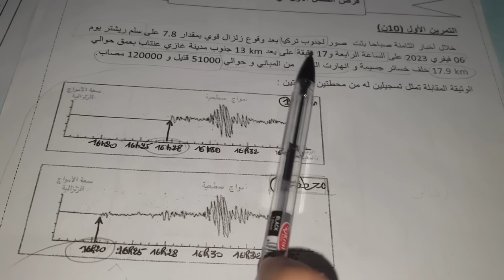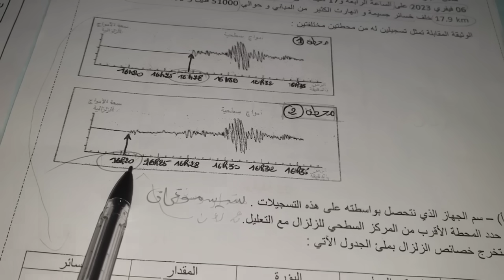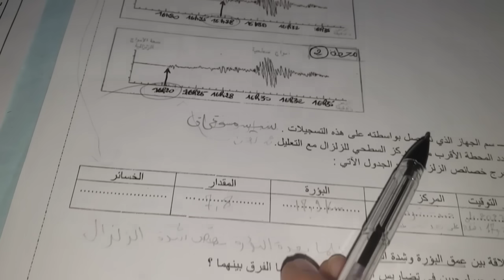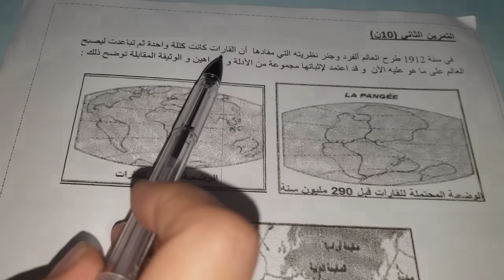فرض العلوم الطبيعية للفصل1 الذي ينتظره كل تلاميذ 3 متوسط🔥شامل لكل الدروس+حل مفصل و شرح رائع للأسئلة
فروض الفصل الأول
فروض سنة ثالثة متوسط
فرض العلوم الطبيعية و الحياة للفصل الاول
فرض العلوم الطبيعية و الحياة سنة3 متوسط
ملخص و مراجعة جميع دروس العلوم الطبيعية و الحياة للفصل الاول
دروس العلوم الطبيعية و الحياة وحدة التكتونية الداخلية للكرة الارضية